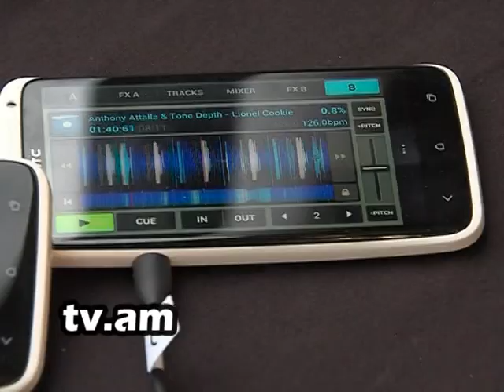Lraber Orange nor amenatetev heraxos@ h2 tv channel.mpg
Lraber Orange nor amenatetev heraxos@ h2 tv channel.